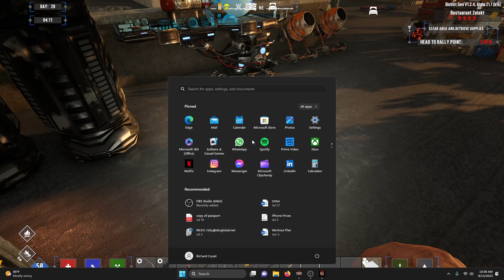DISTRICT ZERO ** DAY 12 HORDE NIGHT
didn't turn out as expected, but i fixed it and will show you on next video. I'm sure the next horde will work so I'm stepping up the critters!!